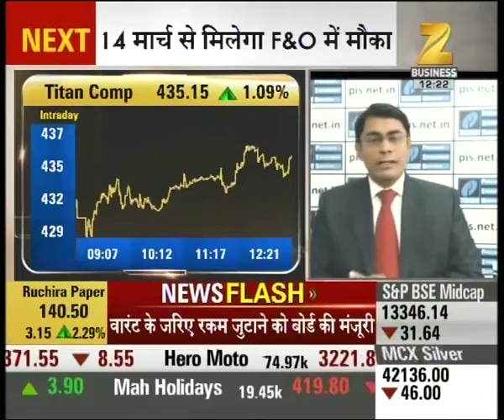Opportunities of investment in nine companies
Opportunities of investment in nine companies. Watch this special segment and get to know more here.